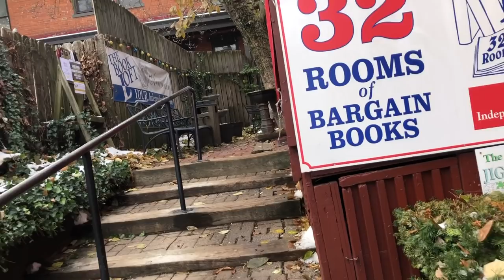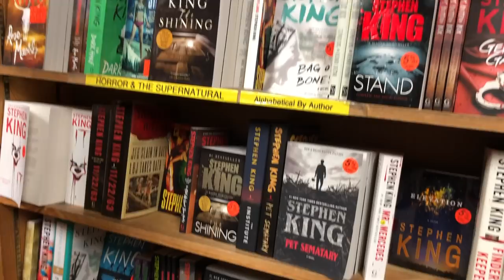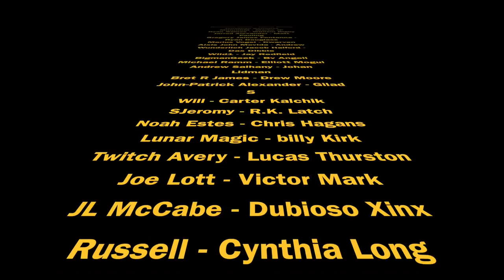THE GREATEST BOOKSTORE!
A video sharing my favorite book store with everyone, The Book Loft in Germain Village.
Location: 631 S. 3rd St. Col OH. 43206

with the backup of:
715 Shawan falls Dr. Dublin, Ohio 43017